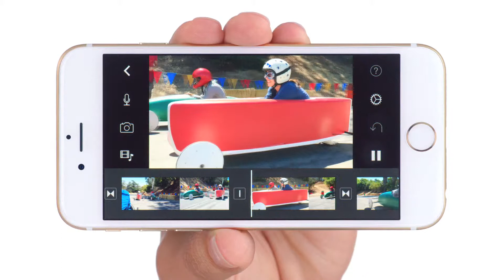iPhone 6 x csl 全高清服務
高清為大　大開眼界
全高清 csl